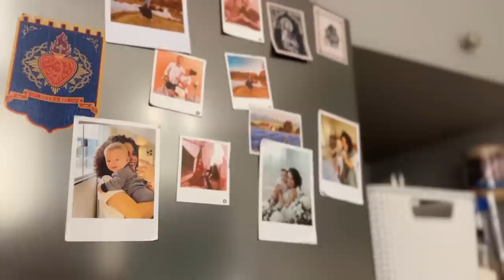VLOG: último dia no apê! Emocionei 🥲 Organizando a mudança e despedindo!